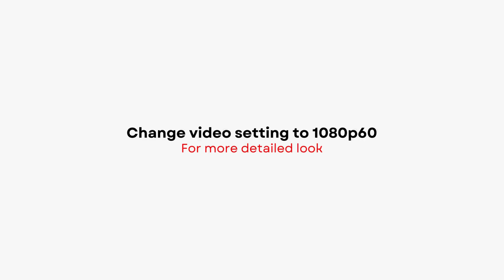FRENCH OPEN 2024 New Balance CG1 | DETAILED LOOK + PRICE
New Balance CG1
FRENCH OPEN
2024

Style Code: UCHCOCOH